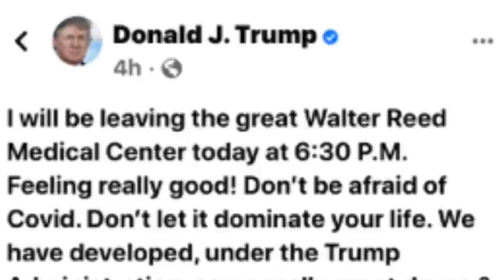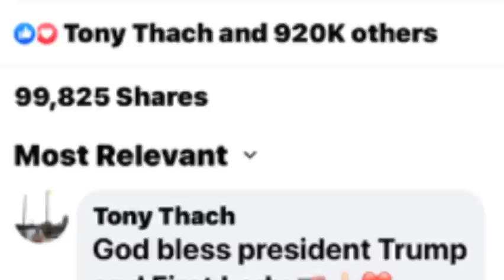TIN VUI VỀ TT TRUMP & PHU NHÂN HÔM NAY - CÓ NHIỀU ĐIỀU VỀ TT TRUMP CÓ THỂ BẠN CHƯA BIẾT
🌹 BÀ 8 CALI XIN KÍNH CHÀO CÁC ANH CHỊ & CÁC BẠN! MONG MỌI NGƯỜI ỦNG HỘ BÀ 8 CALI  BẰNG CÁCH LIKE 🌹 FOLLOW TRANG FANPAGE TRÊN ĐÂY CỦA BÀ 8 ĐỂ ĐƯỢC CẬP NHẬT CÁC VIDEO MỚI NHẤT CỦA BÀ 8 PHÁT SÓNG MỖI NGÀY

AI CÓ TÂM SỰ THẦM KÍN, TIN TỨC HAY, TIN TỨC ĐỘC LẠ MUỐN ANGIE ĐƯA TIN THÌ GỌI HOẶC Email cho mình nhé!

Cô dâu 62 & cô dâu 65 là những câu chuyện vui. Video này nhằm mục đích giải trí cũng như giáo dục cho các bạn trẻ & cộng đồng nhằm hướng tới 1 xã hội văn minh tốt đẹp hơn chứ không nhắm vào bất cứ cá nhân nào hay bôi nhọ bất cứ ai. Chủ kênh luôn luôn phân tích theo chiều hướng công bằng và tích cực nhất!

🏫🏠 ANGIE PHAN - HOMESWEETHOME 🌹💥  HOME LOAN MORTGAGE - COMMERCIAL LOAN MORTGAGE - FINANCIAL SERVICE IN USA

🍓🍇 FOOD  🥧🍟COOKING 🚛✈️ TRAVELING 👨‍👩‍👦‍👦👨‍👩‍👦‍👦 NEWS